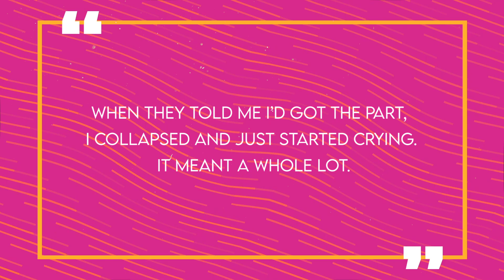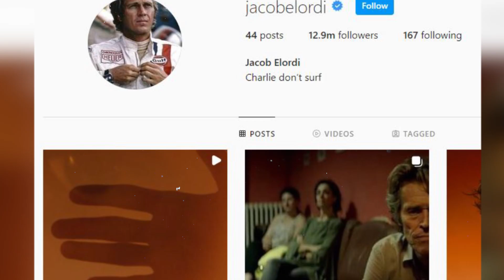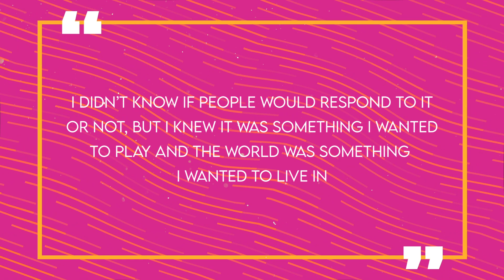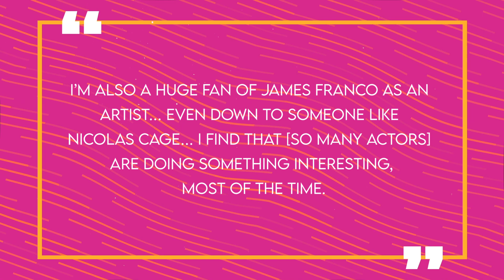The Story of Jacob Elordi | Famous Life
You probably know him as Nate Jacobs on the hit HBO drama Euphoria, where he plays a jock and usually a bully – yet somehow still a heartthrob, or even from the Netflix franchise of movies, The Kissing Booth. In real life, Jacob Elordi isn’t your usual all-American teen like his characters portray, he actually hails from Australia. You might love to hate him on Euphoria, but it seems like only the start of his successful acting career, so if you want to learn more about the story and life of Jacob Elordi then stay tuned, because we’ll get into all of that and more here for you on Famous Life.